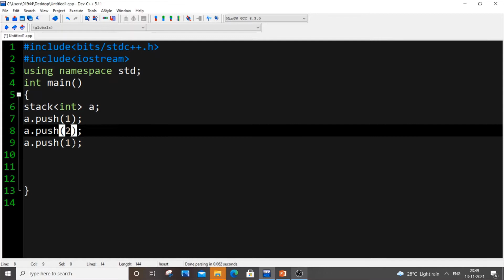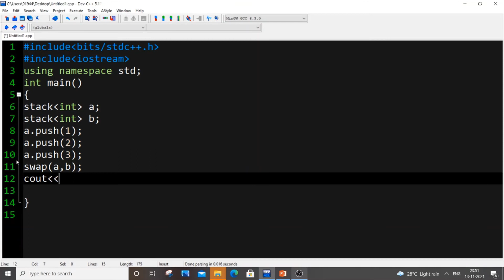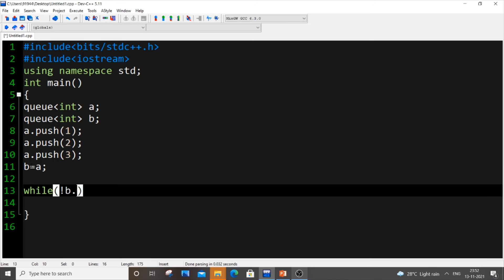Copy stack or queue to another in C++ STL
How to copy contents of stack or queue into another one in c++ is shown